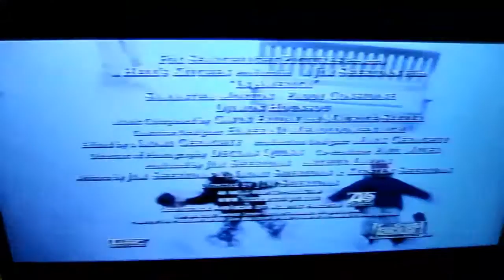Opening to Master and Commander: The Far Side of the World 2004 VHS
1. FBI Warning screen
2. 20th Century Fox Home Entertainment logo
3. Coming Soon to DVD & Video bumper
4. In America trailer
5. Welcome to Mooseport trailer
6. Soundtrack bumper
7. Master and Commander: The Far Side of the World soundtrack promo
8. The following film has been modified...
9. MPAA Rating screen
10. 20th Century Fox logo (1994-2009)
11. Miramax Films logo
12. Universal Pictures logo (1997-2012)